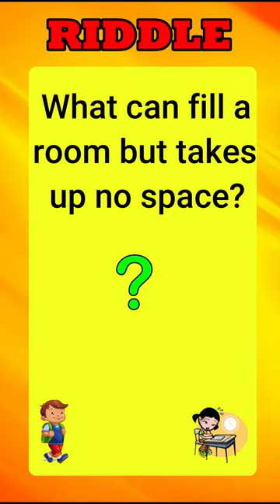What can fill a room but takes up no space? RIDDLES IN ENGLISH WITH ANSWER || WHAT AM I RIDDLE !!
RIDDLES IN ENGLISH WITH ANSWER || WHAT AM I RIDDLE !!

shorts